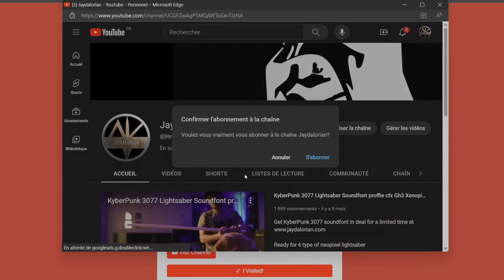Jaydalorian gives 20% off your cart and Lightsaber Giveaway !!!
Special offer alert!
Jaydalorian gives 20% off your cart using Coupon code Ahsoka!
And quick reminder, there's an awesome giveaway still running for this iconic lightsaber.
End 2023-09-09